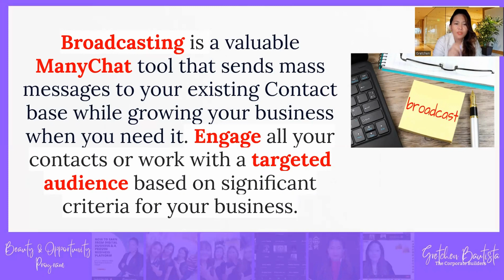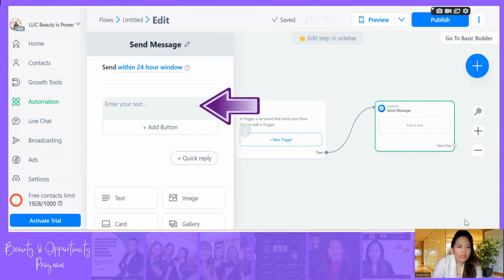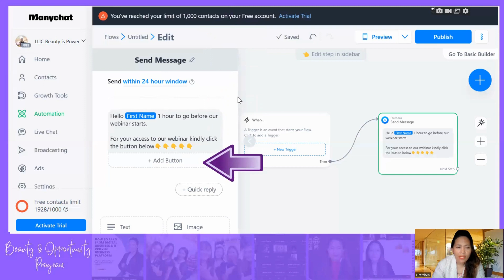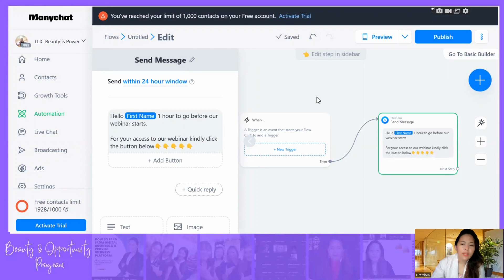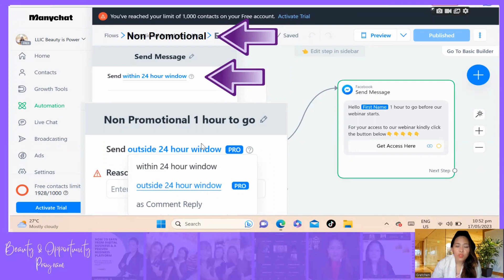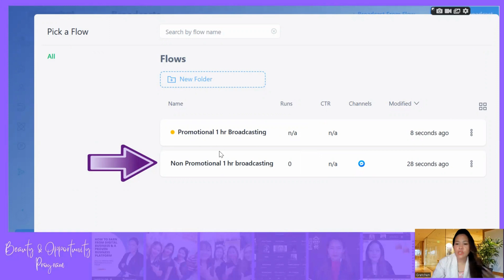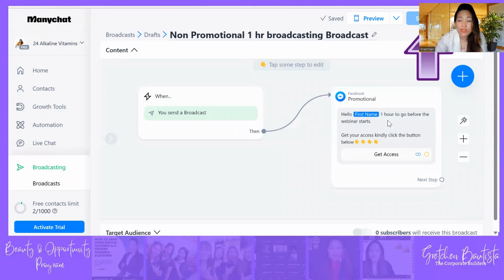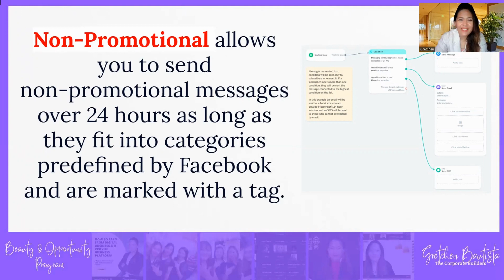ManyChat Tutorial using Broadcasting (Tagalog Tutorial)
How To Create A Flow to use in Broadcasting in Manychat (Tagalog Tutorial) at Malalaman din po ninyo kung ano ang promotional and non- promotional.